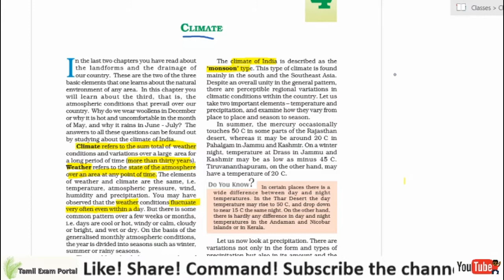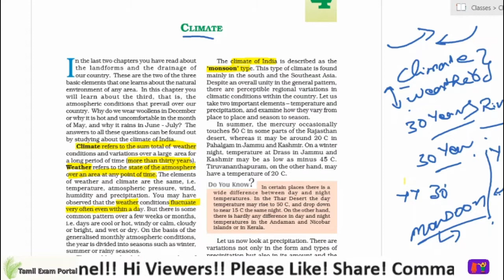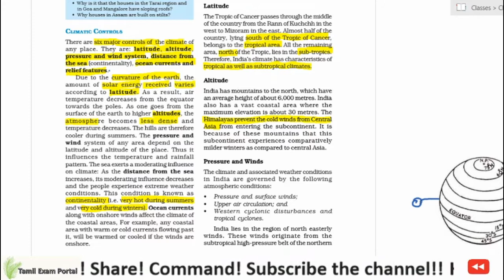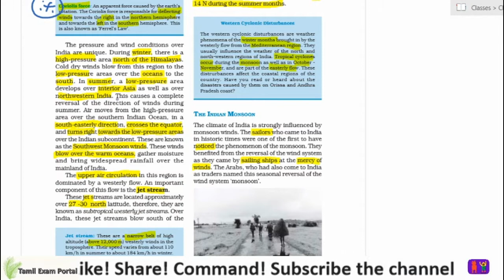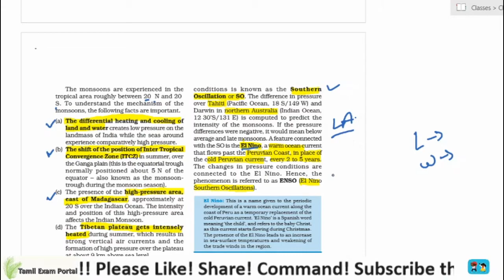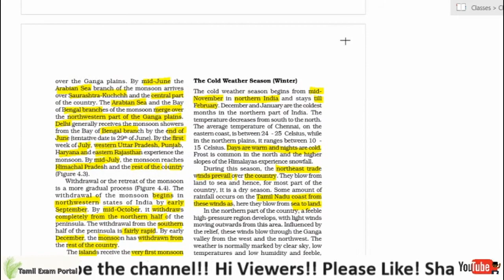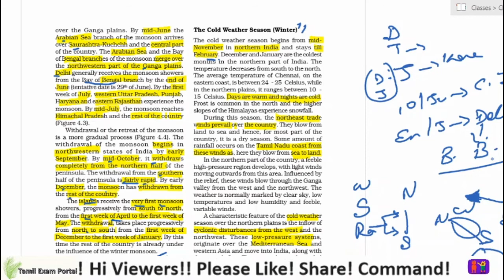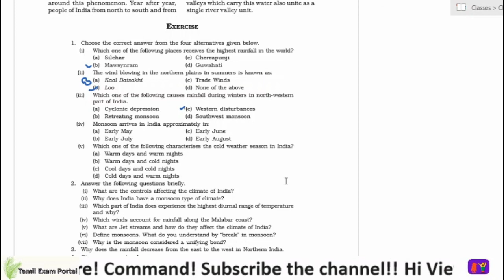Class 9 th NCERT Geography Chapter - 4 Climates in Tamil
Class 9 th NCERT Geography Chapter - 3 in Tamil

NCERT is the important source for any competitive exams.

Keep your foundation strong so that you can easily understand the higher level learning.

NCERT books are not only basic at the same time it's a reliable source with correct information. So please go through your all NCERT books for better understanding.